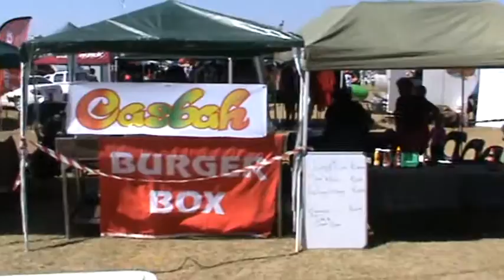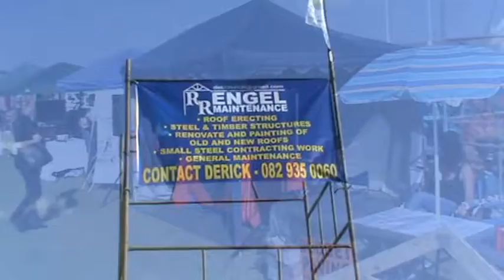tug of war movie mp4.mp4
We broke the Southern Hemisphere Tug of War record by having 400 children and adults participate at once! A wonderful day used to create awareness for our fund raising cause to stage an educational music production to help prevent family break-up and to warn children about the devastation of drug use. see our
Paul-Jay Albrecht